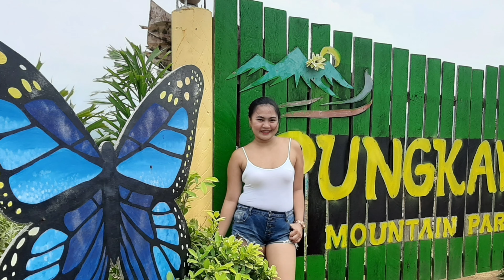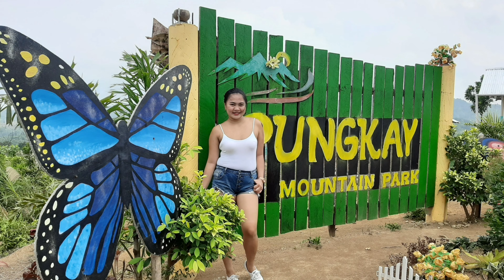PUNGKAY | Hinunangan, Southern Leyte, Philippines...